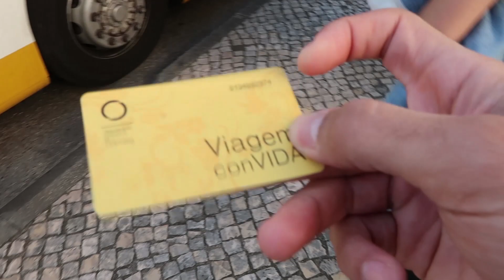VOU MORAR EM PORTUGAL? | COIMBRA | *Viagem Europa*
Algumas novidades... Tiramos algum tempo para fazer nossas coisas, Dani aproveitou pra se sentir em casa e fazer aula de dança e amizades de infância foram reencontradas.

Ative as notificações no sino!